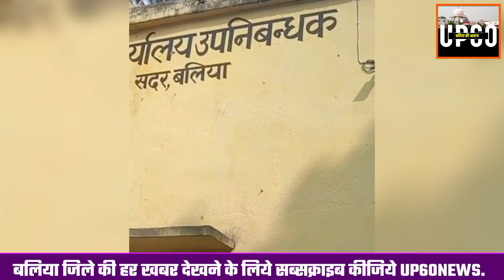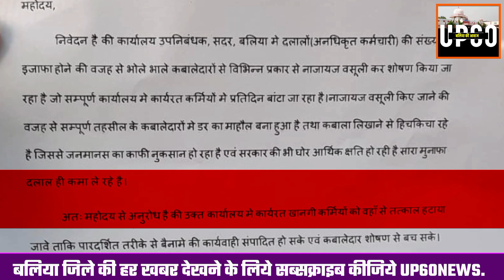Ballia : उपनिबंधक ऑफिस बना दलालों का हब, शिकायकर्ता ने डीएम को लिखा पत्र